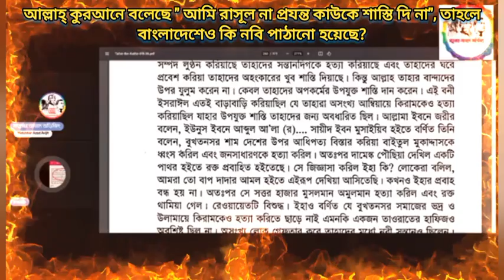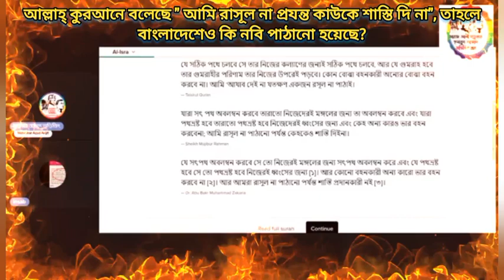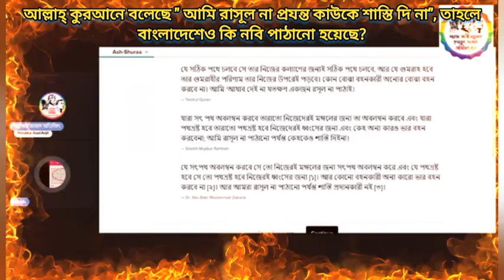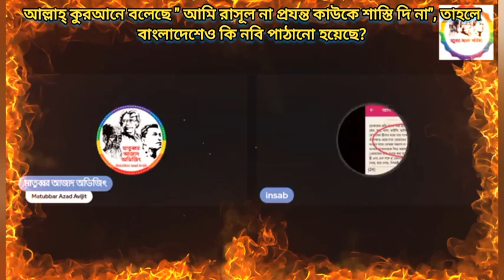আল্লাহ্ কুরআনে বলছে " আমি রাসূল না পাঠালে কাওকে শাস্তি দি নাই", বাংলাদেশে কি কোনো নবী এসছিলেন?